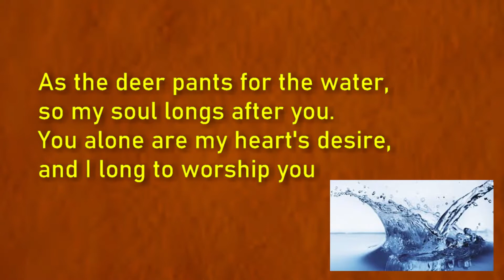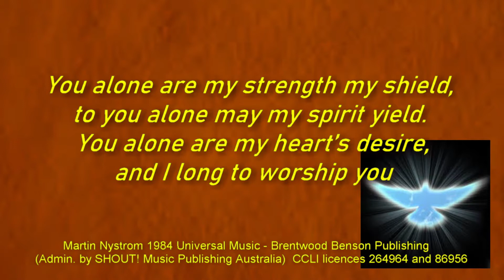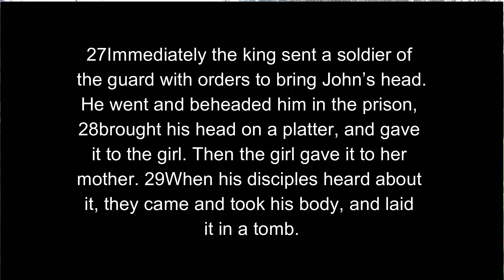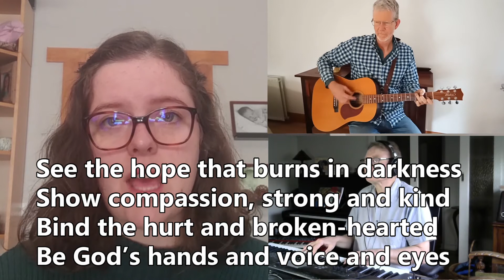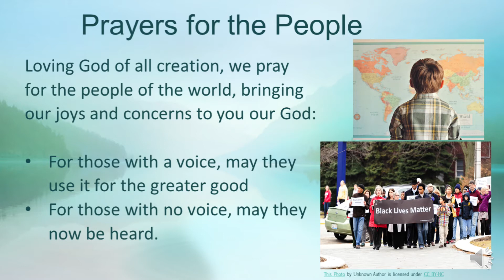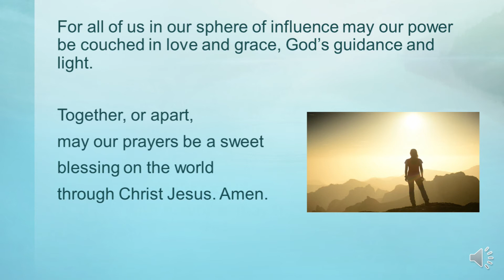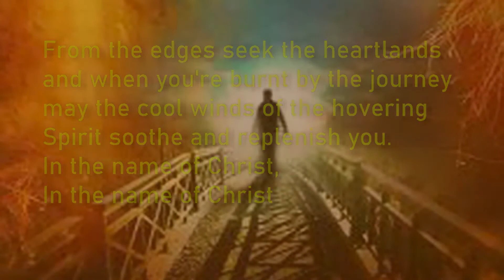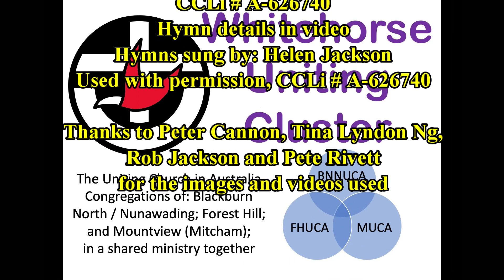Pentecost 7 Worship 11 Jul 2021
This week's worship video has been especially created by our ministry team (Rev Peter Cannon, Rev Tina Lyndon and Rev Pete Rivett) for members who are unable to attend our in-person gathered worships.  With thanks to the team plus others participating on-camera or behind-the-scenes.  We pray you will be blessed by this worship.
Content used is either: Public Domain; used by permission; copyright acknowledged; and or under churches' reproduction / streaming licences from CCLI or ONE LICENCE, as applicable.
Further credits and acknowledgements are listed at the end of the video.